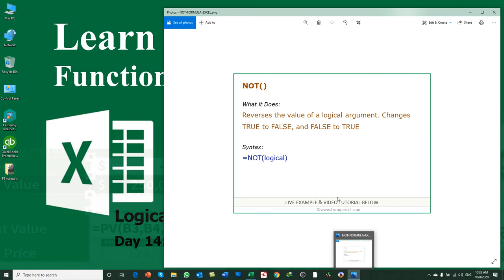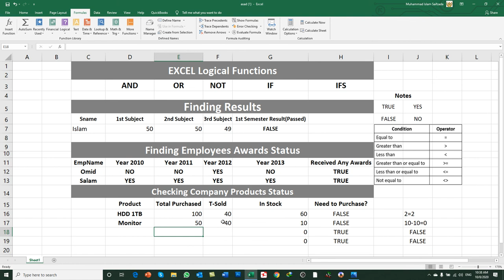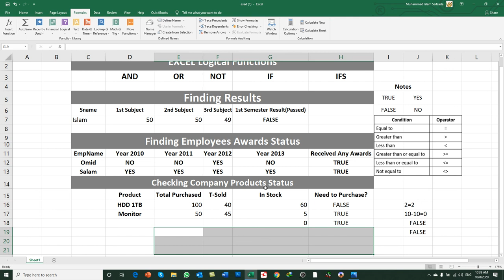Microsoft Excel 2019 Functions and Formulas- Day14- Logical Functions Part3- Using NOT Function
Practical Working on Logical Functions:
In this Video You Will Learn:
How to use NOT Logical Function in MS Excel